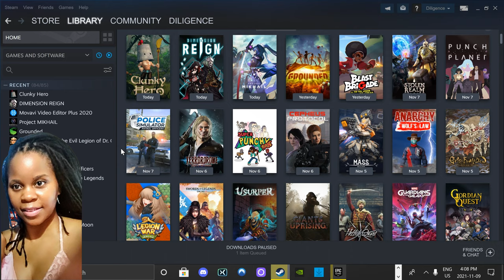Clunky Hero | Walkthrough PART 1 (PC) Gameplay @ 2K 60 fps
Clunky Hero is a good new game in development. You may find yourself wondering without knowing where to go in the early game of Clunky Hero some people might give up here. If you get past this part, by taking the time to explore, you will surely find yourself in a very immersive game. The lore is cute and music is good, not like Celeste's or Undertale's masterpieces, but matches the ambience of the map in a great way. Hope you enjoy my video.

A story-driven platformer metroidvania with a touch of RPG and tons of humor! Made in 2.5D, with beautiful hand-drawn-looking backgrounds crowded with funny creatures. Join Rufus, the clunky hero with broom and bucket, on a journey full of surprises through a bizarre realm.